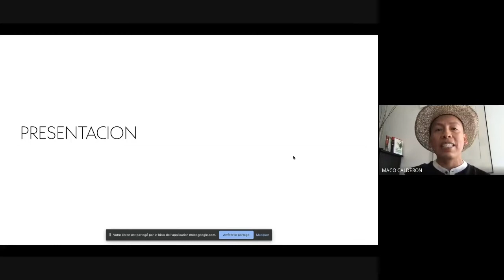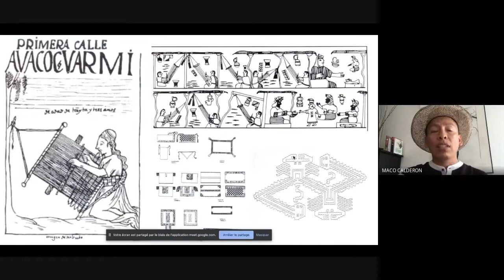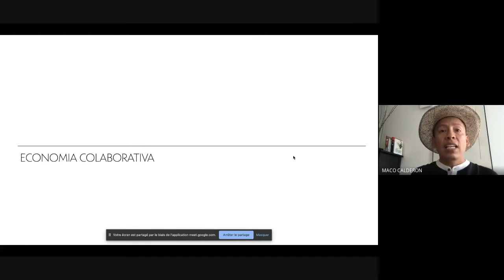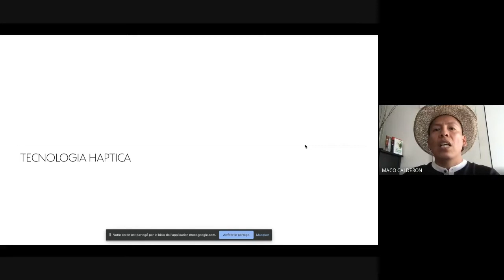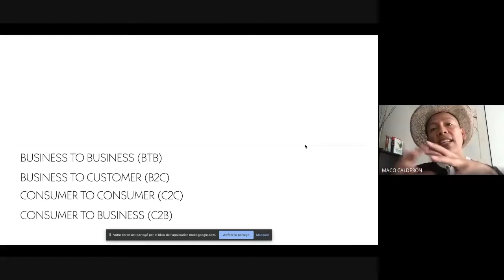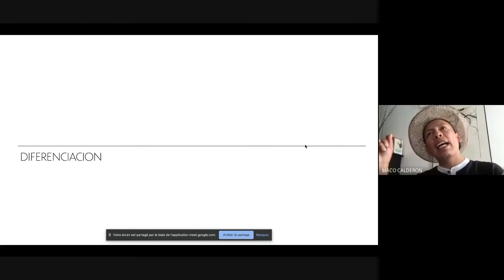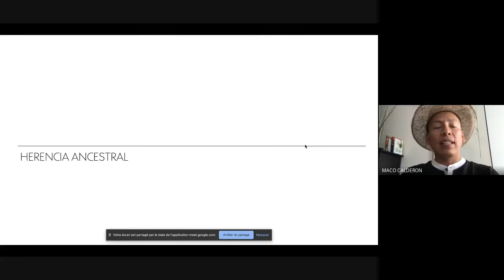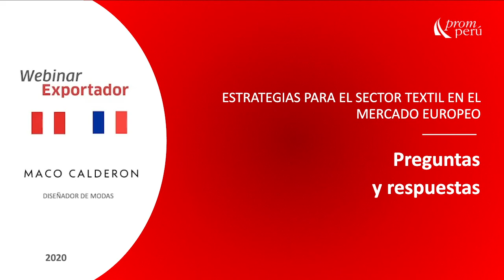Estrategias de marketing y comunicación digital pos-COVID-19 para el mercado europeo - 2- PROMPERÚ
En el marco de la reactivación económica en el Perú y en el mundo, PROMPERÚ continúa capacitando a los emprendedores y exportadores textiles peruanos. En este webinar, a cargo de Aldo Palomino, jefe de la oficina de la macrorregión Centroeste de PROMPERÚ, y Maco Calderón, diseñador de moda, conozcamos más acerca de la situación del mercado de fibra de alpaca en Europa y nuevas estrategias de marketing para seguir exportando con éxito.